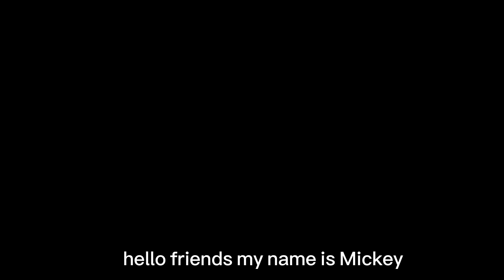Mickey mouse Dance | Mickey Mouse cartoon for kids | Mickey Mouse Clubhouse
Mickey mouse Dance | Funny Cartoon Dance | Children songs
Get ready to groove and dance along with Mickey Mouse in this hilarious and fun-filled cartoon dance video for children! This video features Mickey Mouse, the beloved Disney character, showing off his moves and getting the party started with catchy children's songs.

Your kids will be delighted to watch Mickey's funny and entertaining dance moves, as he jumps, twirls and bounces to the beat of the music. The bright and colorful animation will keep your children engaged and entertained throughout the entire video.

In this video, your little ones will learn different dance steps and be encouraged to get up and dance along with Mickey. The catchy tunes will have your kids singing and dancing along in no time. This video is perfect for children who love to dance and have fun while learning.

So, let's join Mickey Mouse and have a blast with this funny cartoon dance video!